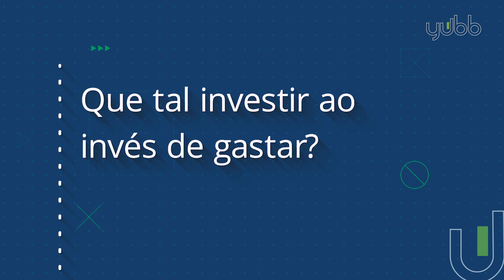Quer ganhar dinheiro na Black Friday?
Todo ano no final de novembro é a mesma coisa: anúncios em todas as lojas, promoções que parecem ser imperdíveis, lojistas se preparando para vender muito. É a Black Friday! E você? Já está planejando o que vai comprar nessa data tão esperada e polêmica? Mas calma aí! Antes disso, a gente vai te mostrar qual é a melhor escolha. O que acha de, ao invés de gastar dinheiro, ganhar dinheiro? Assista já =)